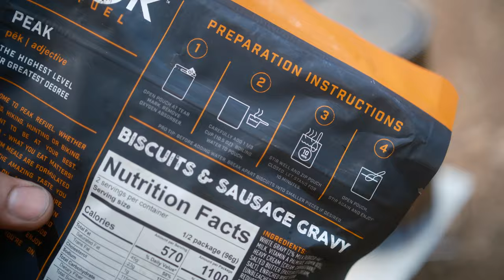SOLO MOTO Camping in Nearly 3-digit Temp & Rain [ Relaxing, Triumph Scrambler, Tudor Black Bay 54 ]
Sunday solo-moto-camping in hot weather (in San Francisco Bay Area standard...) and rain with my 2006 Triumph Scrambler 900 and Tudor Black Bay 54.

Turn on subtitles for commentary.
字幕をONにすると、日本語の解説も入っています。

Tool Highlights
Leatherman Signal Camping Multitool
Big Agnes Copper Spur HV UL2 Tent
Stanley Master Unbreakable Flask

Coffee Kit list: Watch for details.
TOAKS - Titanium 750ml Pot
Trangia - Spirit Burner
Klean Kanteen - Insulated Tumbler (237 ml)
SOTO - Pocket Torch XT
TOAKS - TISTAND
SOTO - Field Hopper Mini Pop-Up Table
200-Proof Denatured Alcohol
MSR - Fuel Bottle
Katadyn - BeFree 1.0 L Water Filter Bottle
Zassenhaus - Havanna Coffee Mill
AeroPress - Go Travel
SOTO - Helix Coffee Maker
Hario - No. 2 filters for the Hario V60

I'm active on IG where I post and talk about watches. You can find my editorial work on HODINKEE and HODINKEE Japan, photos on Worn & Wound and few other publications.

- Step on That Toe by Wendy Marcini
- Roadside Thought by Plain Strolls
- Laundry List by Dylan Sitts
- Meet Me in Queens by Colton Walls